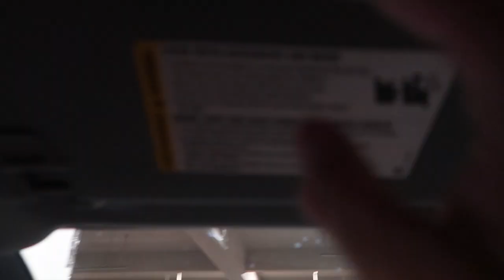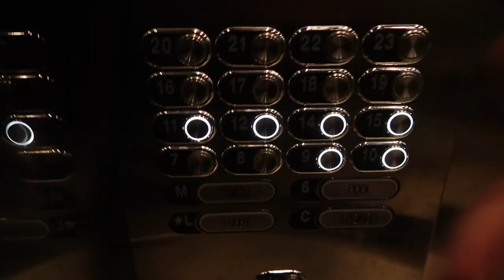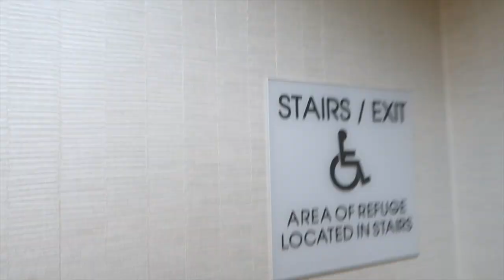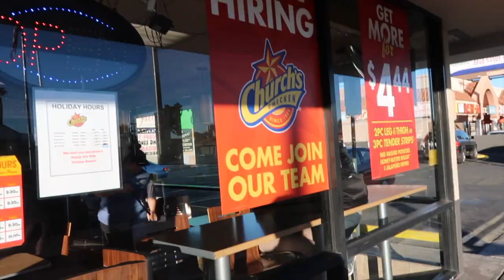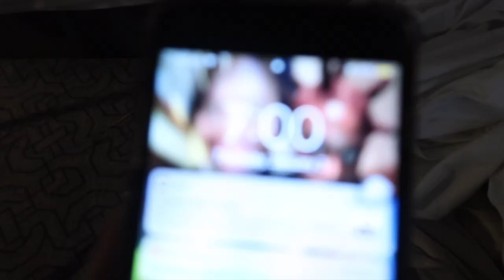I’m in Vegas and it got Crazy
Vegas was lit! Fights, fireworks, lights and family.

Flamey Bee